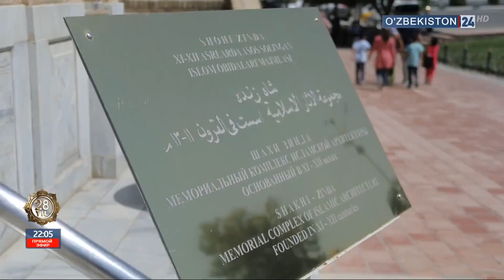UNESCO Бош директори Одри Азуле хоним Самарқанднинг диққатга сазовор ёдгорликлари билан танишди